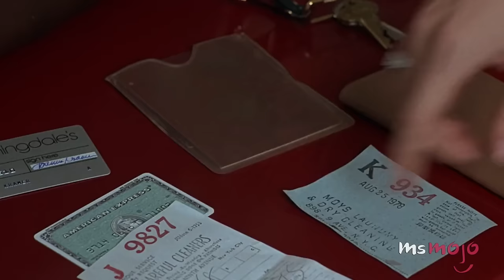Top 10 Saddest Movie Breakups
Top 10 Saddest Movie Breakup Scenes

Heartbreak is never an easy topic of conversation and it’s not any easier watching it on screen. In this countdown we take a look at the top 10 saddest breakup scenes in movies. We’ve included scenes from movies such as “Eat Pray Love”, “Like Crazy”, “Jerry Maguire”, “Manhattan”, “Blue Valentine”, “The Notebook”, “Brokeback Mountain,” “Good Will Hunting”, “Mrs. Doubtfire”, and “Manhattan” and “Kramer vs Kramer”.